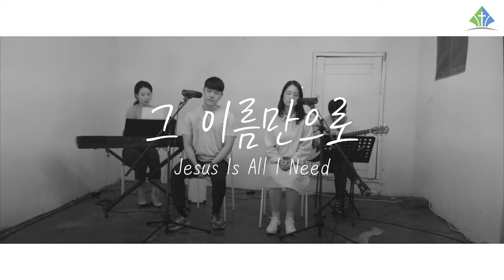[예원교회] 예원찬양 - 그 이름만으로(Jesus Is All I Need)- 2023.5.11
Lyrics / Compose 김희찬
Singer 김모세, 김정은
Piano 김희연
Guitar 김도원

Producer 예원교회 코람데오 찬양국
Directed by 이서경
Camera Operator 김효인
Floor Director 이성욱, 이홍석, 방혜주
Lighting Designer 김효인

Live Recording Engineer 신인섭
Mixing 김도원
Color grade 김효인
Editor 이서경